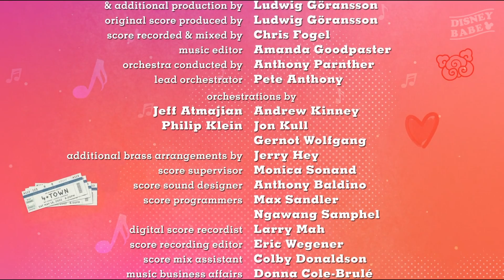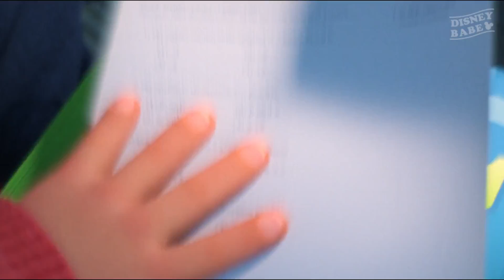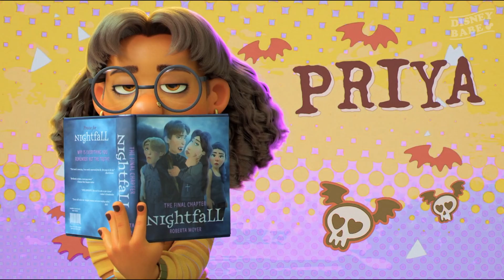Easter Egg ทั้งหมดใน Turning Red | อีสเตอร์เอ้ก เขินแรง แดงเป็นแพนด้า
เยอะมาก เยอะจนงงไปเลยแบบ ยังอีก ไม่หยุดอีกพี่จ๋า! บอกเลยว่าคลิปนี้ easter egg เต็มอิ่ม จุใจแน่นอนน อิอิ

***อยากได้อีสเตอร์เอ้กของการ์ตูนดิสนีย์เรื่องไหนอีกก็คอมเมนต์บอกกันได้เลย จะทยอยทำเรื่อยๆ น้า
ช่องทางอื่นของ Disney Babe

SONG :
'Breakfast' Trap beat 2019 [S2]